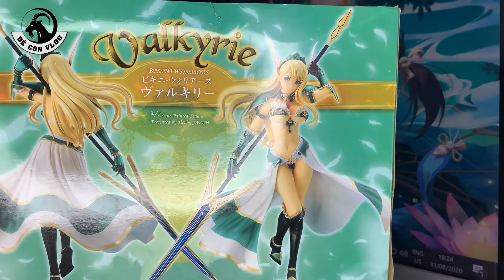Khui hộp mô hình Bikini Warriors – Valkyrie Action Figure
Em mô hình chiến binh mặc bikini gợi cảm nè